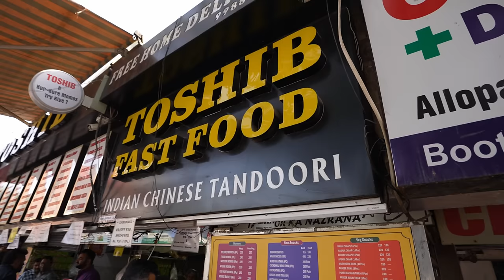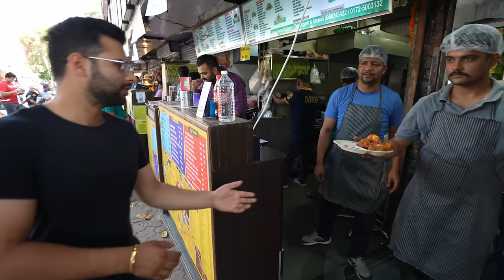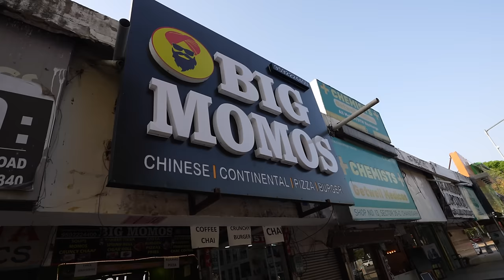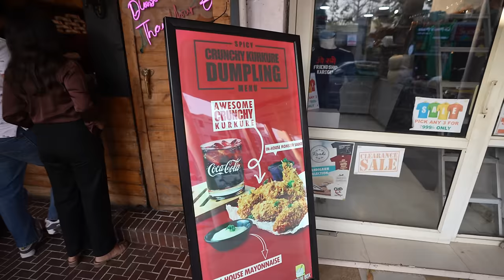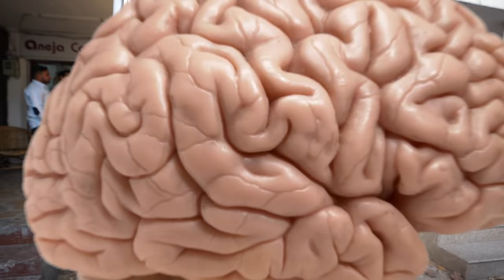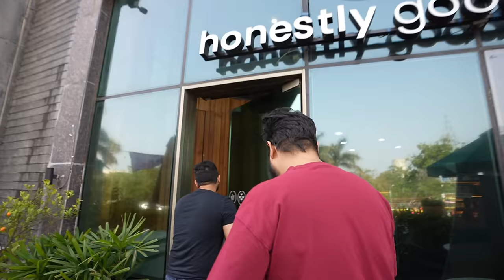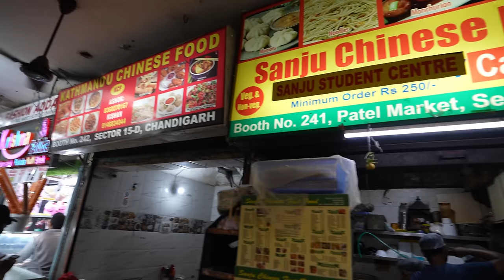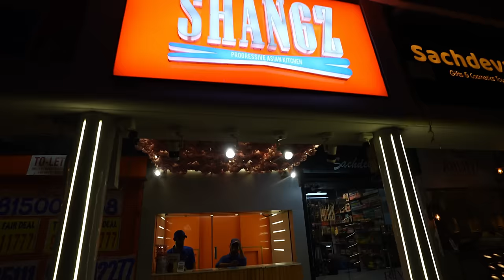Eating World's BEST MOMOS for 24 HOURS Challenge 😍 || Food Challenge by Foodie We ❤️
We only ate momos for 24 hours challenge

Best MoMo ki Locations

3) ( Creamy ) Big Momo sector 35

If you're a foodie, you won't want to miss this 24-hour Food Challenge! In this food challenge, we'll be eating ONLY WORLDS BEST MOMOS for #24 hours!

This food challenge is perfect for food lovers of all levels of price sensitivity. If you're looking for a challenging food challenge that will have you comparing prices and tastes, then this is the video for you!

Here we'll try eating the best momos for 24 hours. We will also compare the taste, texture, and overall quality of the momos we eat. This video will help you find and recommend must-try momos!! This video is for entertainment and the point of view will differ from person to person. We hope you enjoy it.